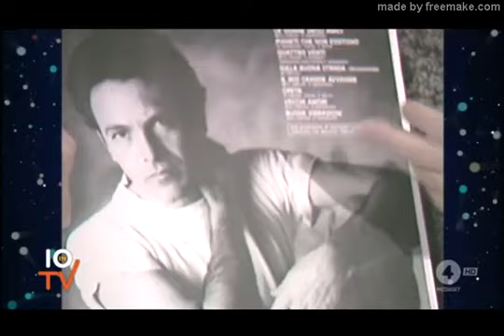Riccardo Fogli sanremo e super sanremo